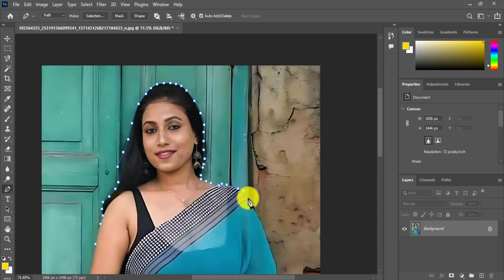How To Remove Green Background In Photoshop cc | Bangla Creation